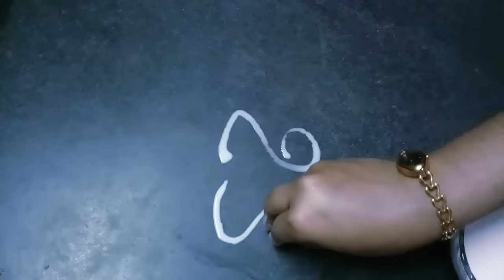Laxmi Paa Alpona,Dfferent Types Of Lakshmi Paule,How to make Laxmi Pada For Laxmi Puja,Rangoli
This is prepare by rice powder which mix with water,than make a white paint like this and drow with cotton,indian Bengalis are make this on there festive
If you want to any type of Professional Make up Like Party MakeUp,bridal Makeup,and Many More Pls Contac Me On My Gmail

Durga all day makeup video

So.
If You Like The Video Than plz subscribe my channel and like ,share the video ,also watch my anoher video,you can follow me on facebook,instagram,google plus...links are in my channel about section and description Blow

Soft everyday,eye makeup,durga puja,stunning eye,golden,black
simmur,kajal,eye brows Without Coloured Paper Sheet Handmade Teachers Day Card/Ideas for Teachers Day Gift/DIY Flower Card

We celebrate Teachers' day on 5th of September every year in India. September 5th is marked by the birth anniversary of Dr. Sarvepalli Radhakrishnan and the Teachers' day is celebrated in commemoration of his birthday.

/Guru/hikchak Dibas/Shikhok
Card for Sir mam madam